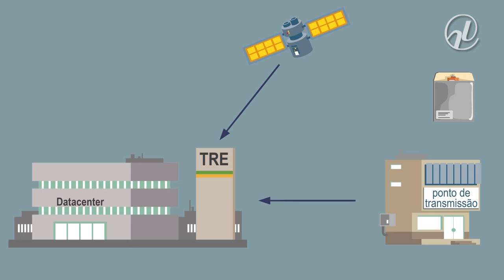Veja como funciona o processo de apuração com a urna eletrônica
Nas eleições deste ano, estão sendo usadas 434 mil urnas eletrônicas em todo o país. Os sistemas de votação e apuração totalmente informatizados garantiram o recorde de rapidez na divulgação dos resultados do primeiro turno das eleições. De acordo com o Tribunal Superior Eleitoral, os procedimentos adotados também tornam o processo seguro e imune a qualquer tentativa de fraude. Acompanhe nesta animação como são feitas a contagem dos votos e a totalização dos resultados.